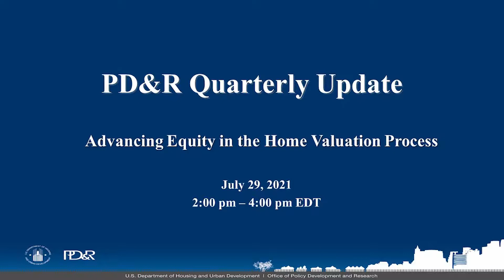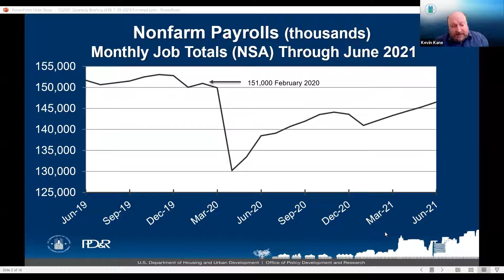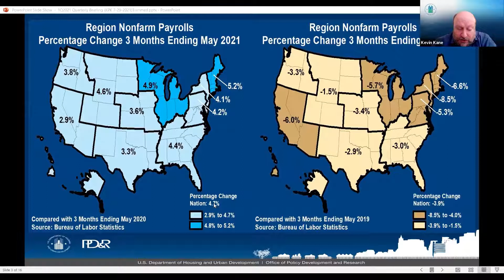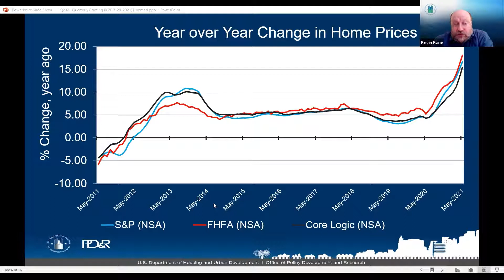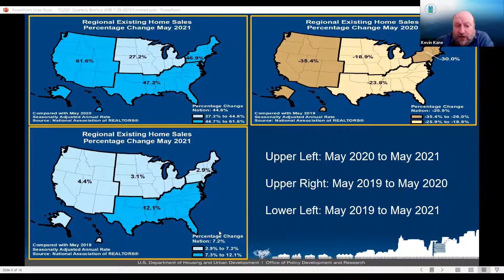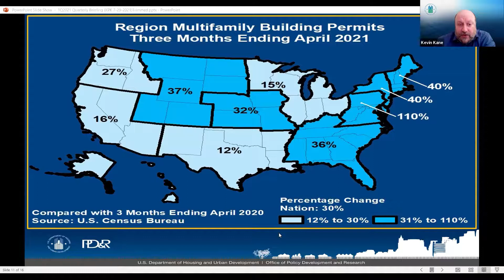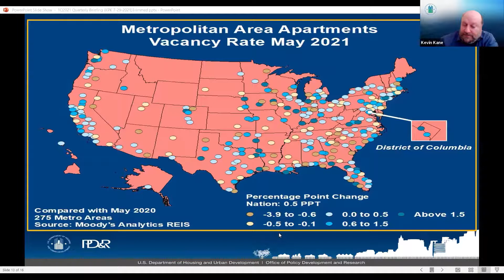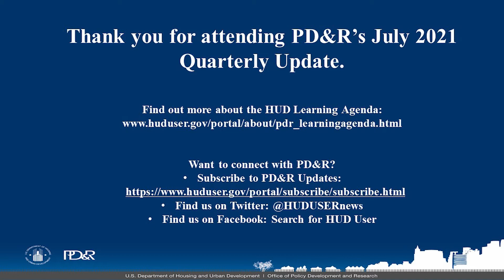HUD PD&R Quarterly Update - Kevin Kane Housing Market Update excerpt - July 29, 2021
PD&R Quarterly Update - Kevin Kane Housing Market Update excerpt
Advancing Equity in the Home Valuation Process